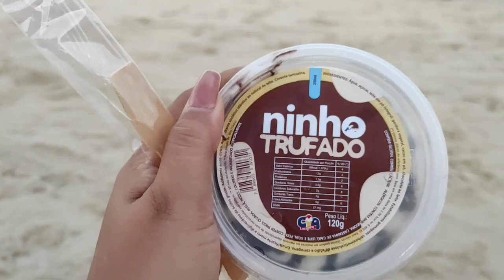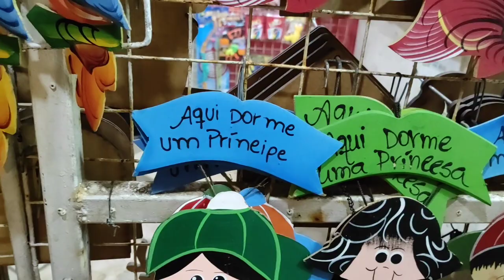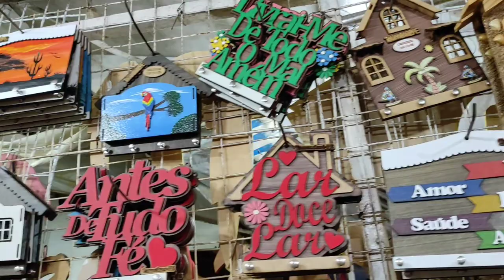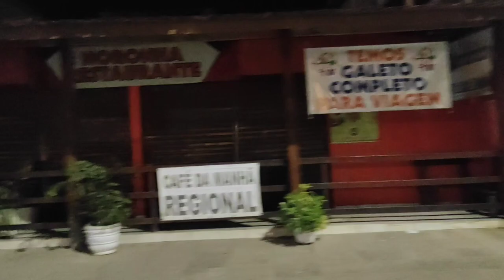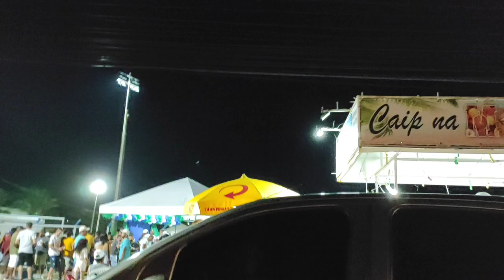(TOUR) TAMANDARÉ-PE A NOITE*Diário de férias*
Olá flores desse canal 🌺 tudo bem com vocês?

SEJAM TODOS BEM VINDOS A ESSE CANAL 😀